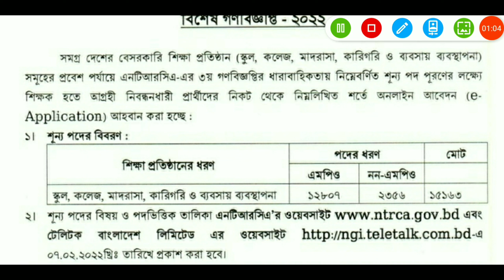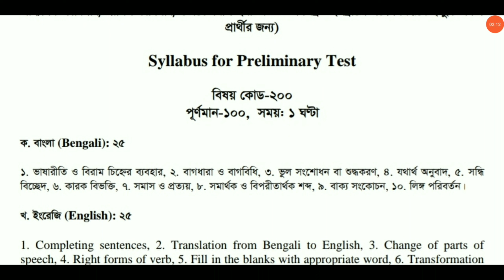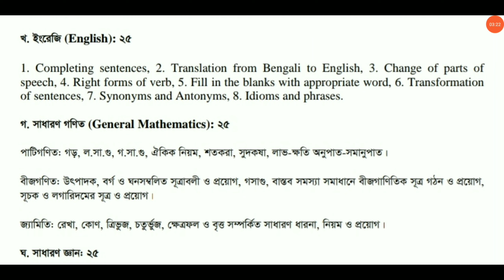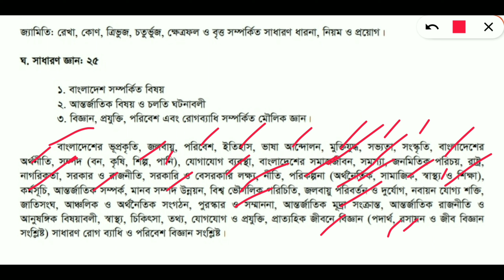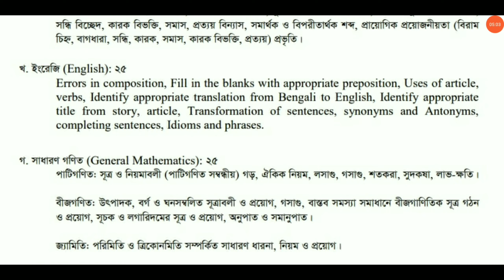বেসরকারি শিক্ষক নিবন্ধন পরীক্ষা ২০২২ প্রস্তুতি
বেসরকারি শিক্ষক নিবন্ধন পরীক্ষা ২০২২ || NTRCA Job Preparation 2022 ||

((ভাল করে না পড়ে কমেন্ট করবেন না প্লিজ))

একটি প্রস্তুতি কোর্স আপনার জীবনকে বদলে দিবে।

কিভাবে পেমেন্ট করবেন তার বিস্তারিত ও ক্লাসের ধারণা
Knock me on WhatsApp - 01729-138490

যত আগে ভর্তি হবেন, তত আগে কোর্স শেষ করতে পারবেন। মিসিং ক্লাস শেষে করার সুযোগ পাবেন। ধন্যবাদ

Class হবে রাত ৯ঃ০০ টা।
শুধুমাত্র প্রিলিমিনারি ক্লাস
বাংলা, ইংরেজি ও সাধারণ জ্ঞান। এবং রিটেন কিভাবে প্রিপারেশন তার সম্পর্কে বিস্তারিত আলোচনা রয়েছে।

২৫+২৫+২৫+২৫=৬০ মার্কস এর প্রিপারেশন। এর জন্য পেমেন্ট করতে হবে ৪৫০ টাকা। প্রচুর পড়াশোনা করতে হবে আপনাকে।
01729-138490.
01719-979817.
(Cash in or Send Money.
প্রিলিমিনারি তে ঠিকতে গেলে ৫০+ মার্কস পেতে হবে।

এখন আপনি ঠিক করেন, যদি আমাদের দেওয়া পিডিএফ ফাইল পড়ে শেষ করতে পারেন, তবে প্রিলিমিনারি তে চান্স হওয়ার সম্ভাবনা ৯০%। বাড়তি পড়ার দরকার নাই, যা দিবো তাই পড়তে হবে।
সিট কনফার্ম করতে ৪৫০ টাকা বিকাশ করবেন। ধন্যবাদ
WhatsApp এ আপনার নাম ও পেমেন্ট নাম্বার লিখুন। কল দিবেন না। 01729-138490 (Only Whatsapp মেসেজ)
বিঃদ্রঃ ক্লাস মিস হলে ইউটিউবে দেখতে পারবেন।
ক্লাস করার জন্য ডাউনলোড  করুন ২টি এ্যাপ
1. Google Classroom
2. Zoom Cloud Meeting
3. BCS প্রশ্ন ব্যাংক যে কোন প্রকাশনীর একটা
সপ্তাহে ৩দিন ক্লাস/পরীক্ষা
শুক্রবার পুরো সপ্তাহের রিভিউ পরীক্ষা